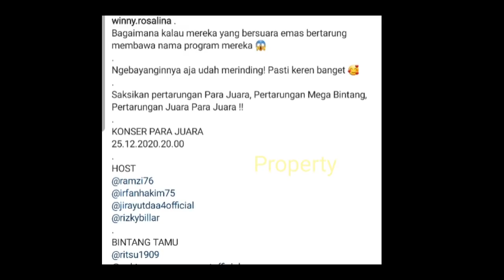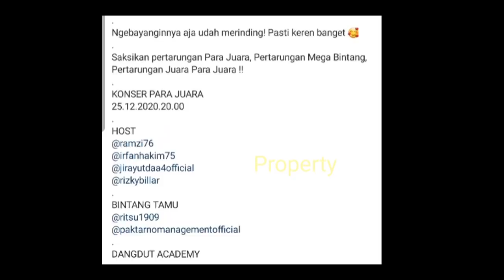SETELAH RESMi ‼️Lesti Billar KOMPAK AKAN TAMPiL di Acara Ini?? Kiyut BANGET!!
Jangan Lupa: _
Thankz!!..